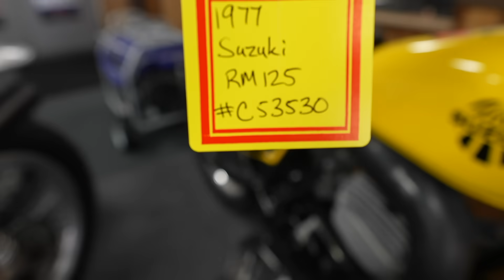Finding And Buying My DREAM 2-STROKE DIRT BIKE! ( YZ125 )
GT FAM, The time has finally come! Your boy has bought his first 2 stroke dirt bike, a Yamaha YZ125!